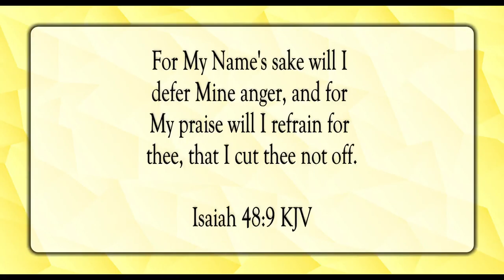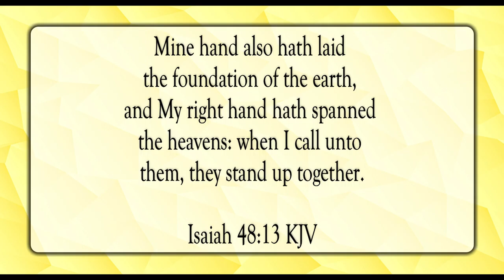For God’s Own Sake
Scripture of the Day! For God’s own sake!